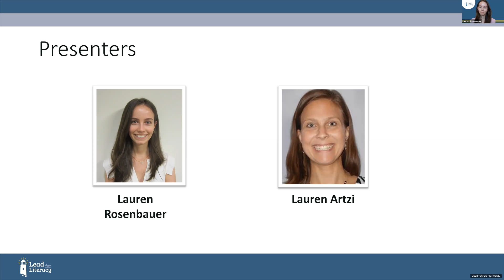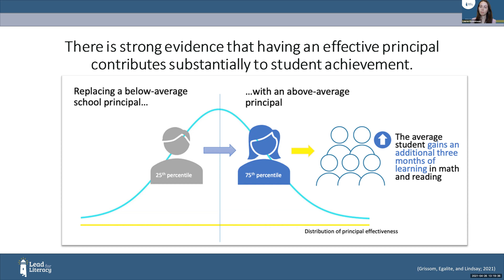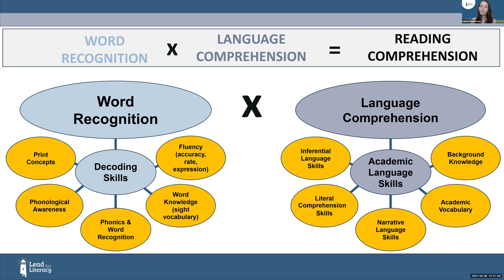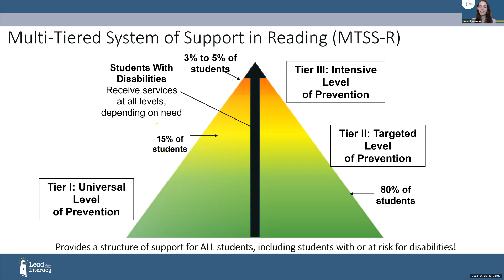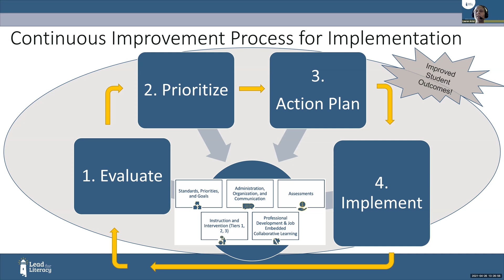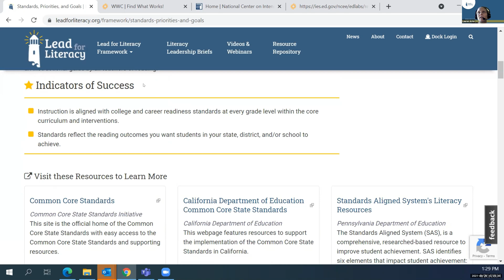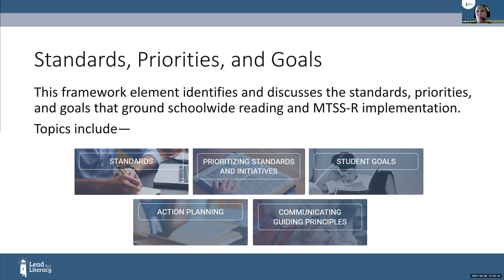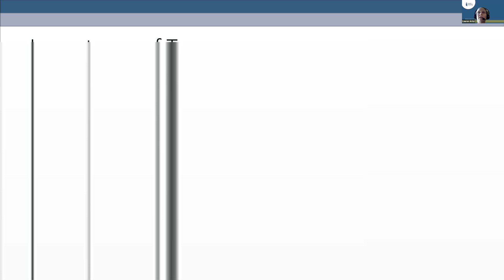Effective Leadership for the Implementation of Evidence-based Schoolwide Literacy Instruction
In this presentation from The Association for Supervision and Curriculum Development (ASCD) 2021 Conference, staff from the Lead for Literacy Center discuss how school administrators can get to the basics of evidence-based literacy instruction and lead effective, schoolwide literacy efforts